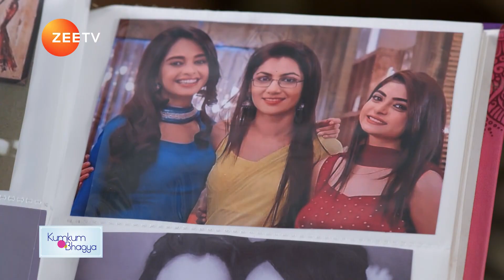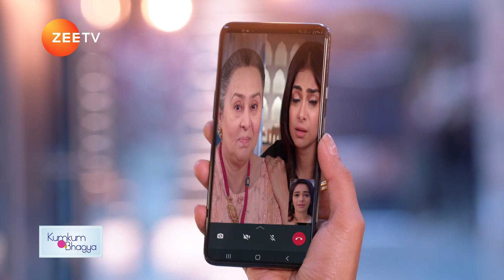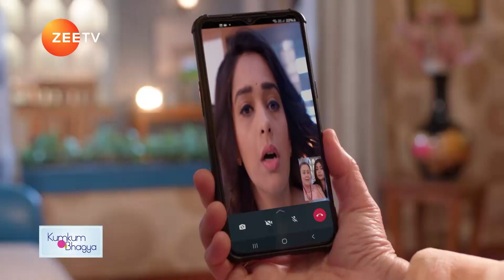Kumkum Bhagya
Saha hain sirf dard poori Zindagi Prachi ne, par kya hain yeh ab uski khushiyon ka samay? Dekhiye KumkumBhagya, sirf ZeeTVUSA par.